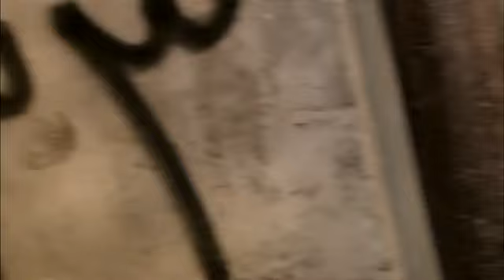العراقية 333 - نكتب نعم علي البدر ‎.flv